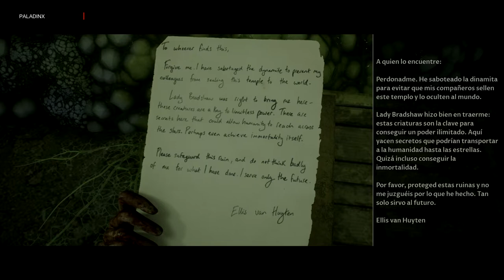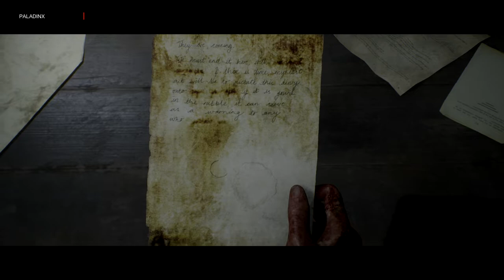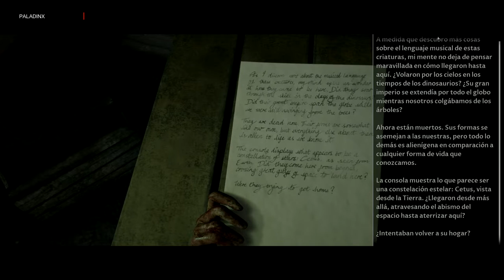The Dark Pictures Anthology: House of Ashes - TODOS SOBREVIVEN - parte FINAL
The Dark Pictures Anthology: House of Ashes - En español - TODOS SOBREVIVEN - parte 9